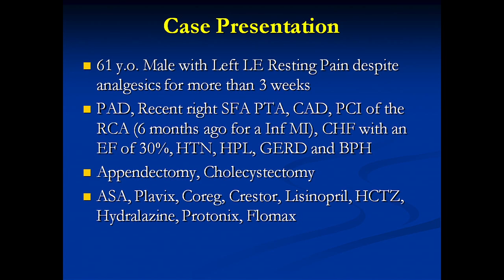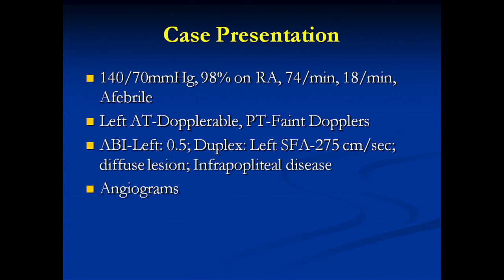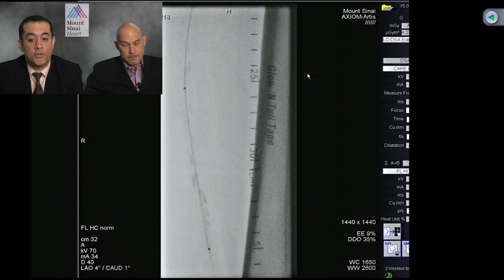Percutaneous Transluminal Angioplasty of RAT - May 25, 2016 Live Case Video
54 year old woman presents with slowly healing R foot 1st and 5th toe ulcer (plantar aspect)(Rutherford Grade III – Category V, Fontaine stage IV, Wifi 1, 2, 1). Her past medical history includes Hypertension, NIDDM and Hyperlipidemia. Her medications include Aspirin, Metoprolol, Zocor, metformin and antibiotics. She underwent ABI that was 0.3 in right lower extremity and 0.8 in left lower extremity. US Duplex showed severe stenosis of RSFA with occluded RAT and RPER and severe stenosis of RPT. She underwent peripheral angiogram and had RSFA Directional athrectomy, Zilver stenting of mid segment 2 weeks ago. Here for Percutaneous Transluminal Angioplasty of RAT (RPT if needed to complete plantar arch).